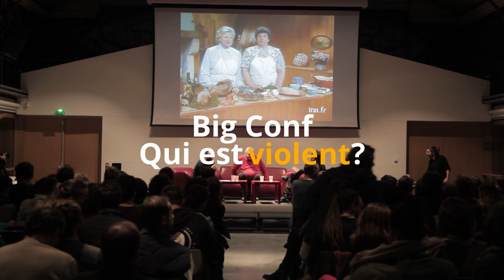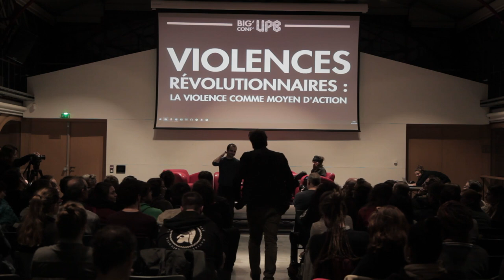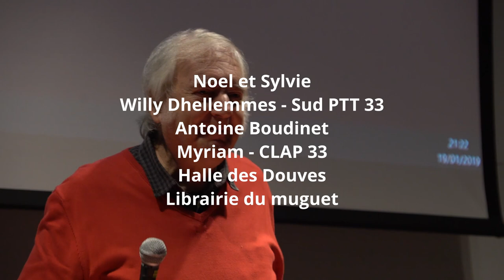Noël Godin : Qui est violent? - Big conf - Université populaire de Bordeaux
Conférence avec Noël Godin, le 19 Janvier 2019.

Organisée par l'Université Populaire de Bordeaux, captation par Raffut, à la hall des Douves de Bordeaux.